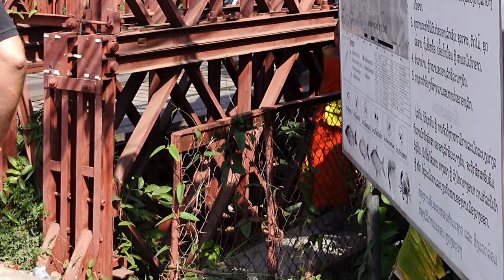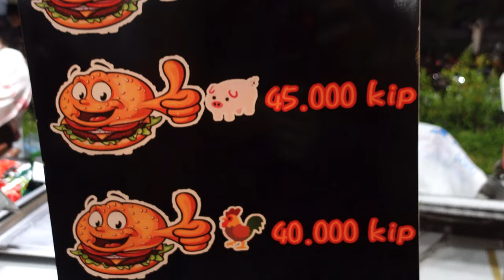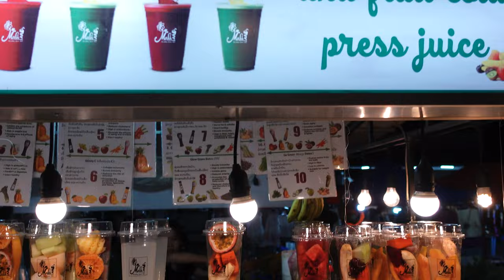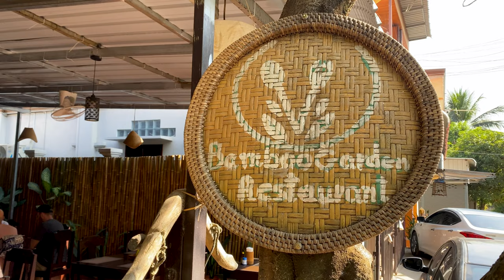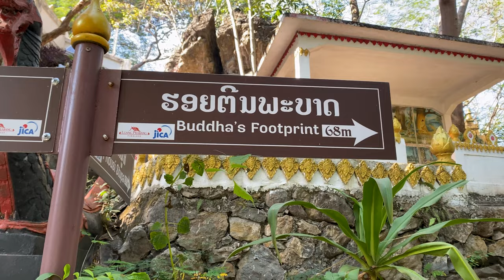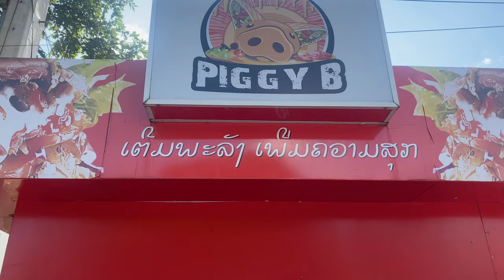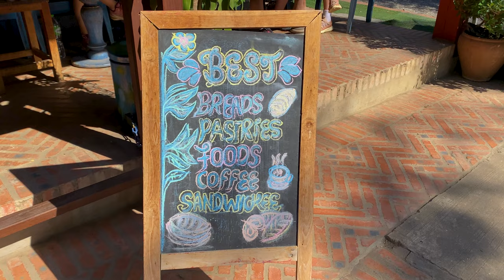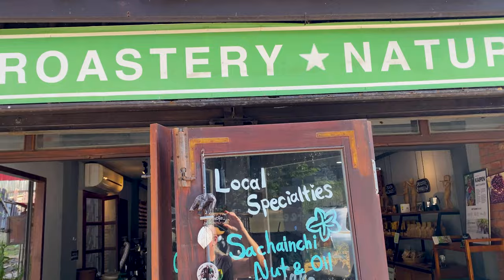Luang Prabang FOODIE PARADISE in LAOS ??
Is Luang Prabang FOODIE PARADISE in LAOS ? We ate our way across Luang Prabang Laos is search of a foodie paradise and we may have discovered it.  Spoiler alert! This foodie exploration of Luang Prabang was not without mishaps and...well...you'll just have to watch to find out.

Cameras:
Sony ZV-1
GoPro Hero 7 Black
iPhone 11